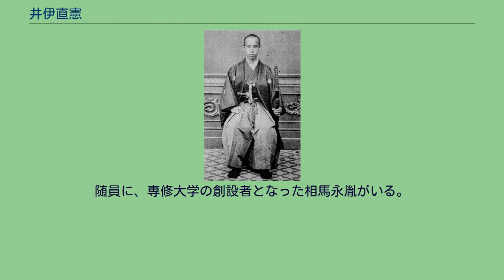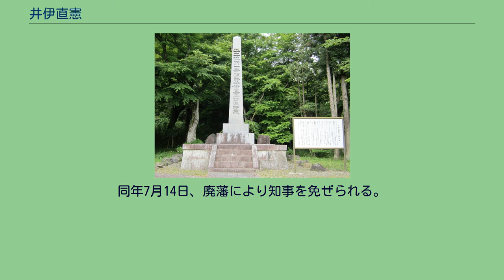井伊直憲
井伊 直憲（いい なおのり）は、江戸時代末期の大名で、近江彦根藩第16代（最後）の藩主（17代藩主、14代当主という数え方もある。参照：彦根藩）。
明治維新後に華族（伯爵）となった。
安政の大獄で有名な大老・井伊直弼の二男。
母は側室の西村氏・里和。
幼名は愛麿。
号は稲香軒。
最初の妻は有栖川宮幟仁親王の王女・宜子女王。
2番目の妻は鍋島直紀の娘。
子は井伊直忠（二男）。
孫に昭和28年（1953年）から36年間にわたって彦根市長を務めた井伊直愛がいる。
父・直弼が実兄（直憲の伯父）直亮の世子だった時代に生まれる。
実質的な長男（兄は生後間もなく夭逝）であったが、側室の子でもあり、直弼の生前に嫡子としての届け出はなされていなかった。
安政7年（1860年）3月3日の桜田門外の変で直弼が暗殺された後、彦根藩は幕閣の政治的配慮により取り潰しを免れ、万延元年（安政から改元）4月28日に13歳（数え年）で家督を相続した（直弼の死はただちに知れ渡っていたが、藩は形の上で直弼の存命を装い、跡目相続の手続きを認められた）。
大老として辣腕を振るった父とは対照的に地味な性格だった。
同年8月26日、従四位下に叙位。
左近衛権少将に任官し、掃部頭を兼任する。
文久2年（1862年）11月20日、松平春嶽らによる幕政改革（文久の改革）において、父・直弼の専横・圧政を糾弾され、25万石へ減封された。
これに先立ち、家老・岡本半介の進言を受け入れて、父の腹心であった長野主膳と宇津木景福を処刑しているが、処分は緩和されず、譜代筆頭でありながら幕府との関係は険悪化する。
それでも天誅組が挙兵した時は幕命により出兵し、鎮圧に貢献した。
元治元年（1864年）4月18日、左近衛権中将に転任。
掃部頭如元。
池田屋事件や禁門の変での功により同年8月22日、旧領のうち3万石を回復する。
慶応2年（1866年）、第二次長州征討では高田藩兵とともに彦根藩兵が芸州口の先鋒となったが、大村益次郎の訓練を受けた長州藩諸隊の散兵戦術に旧式の装備・戦法で臨んだため、大敗を喫する。
以後、藩内では谷鉄臣や大東義徹ら勤王派が台頭し、徳川慶喜に近い岡本半介の影響力が低下する。
井伊直憲遺髪塚（滋賀県彦根市井伊神社前） 慶応4年（1868年）、戊辰戦争では前哨戦となる鳥羽・伏見の戦いで、谷鉄臣らの藩兵が最初から新政府軍に属して東寺や大津を固めた。
その後、東山道鎮撫総督に属し、近藤勇の捕縛に加わったが、小山の戦闘で大鳥圭介らの旧幕府軍に撃破される。
彦根藩兵はその後、白河口から会津に転戦する。
明治2年（1869年）6月、戊辰戦功により賞典禄2万石を付与された。
谷や大東、西村捨三ら下級武士出身者主導の藩政改革を承認し、人材登用を推進する。
同年7月8日、彦根藩知事となる。
明治4年（1871年）、アメリカおよびイギリスに遊学する。
随員に、専修大学の創設者となった相馬永胤がいる。
ちなみに、中央大学の創設者である増島六一郎も彦根藩の出身である。
同年7月14日、廃藩により知事を免ぜられる。
明治17年（1884年）7月7日、華族令により、伯爵に列せられた。